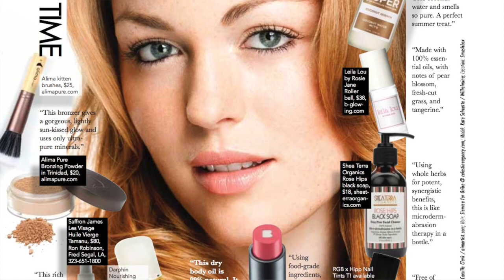【蕊姐彩妆课】RMS孕妇可用的有机化妆品 / RMS Beauty Collection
所有你想知道的信息都在这里

RMS Beauty
悉尼的可在MECCA的专柜购买

Regina在视频中的妆和穿搭
眼影 Chanel Les 4 Ombres #266 Tisse Essentiel
唇膏 RMS Beauty Lip2Cheek
上衣SCANLAN & THEODORE
项链 Sarah & Sebastian